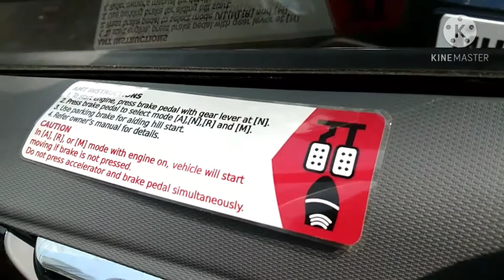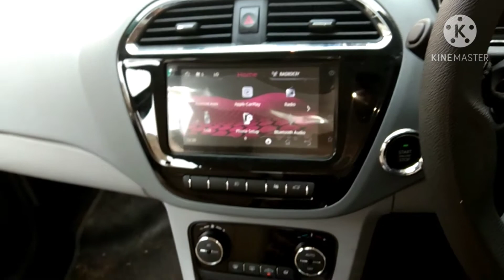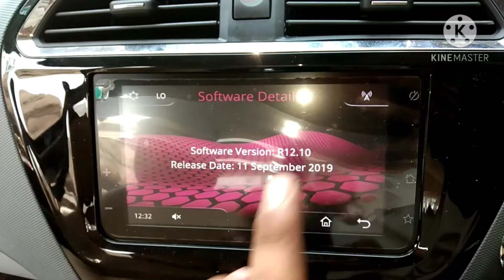New Tata Tiago Bs6 2021 Review in Hindi 2021 Tata tiago fecelift Great first car 2021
Dosto maiy piston aur piston Ring ka video ka link hai dosto aap agar  piston aur piston ring ko bhi achhe se samjhna chahte hai to aap niche wale link pe click kre  video dekh li G ye

Updation wale video ko dekhnr ke liye niche wale link pe click kre
Aur dosto aap ko DPF kay hai  janna Chahte
 hai to aap niche wale  link pe click kre

Aur aap mumbai ghumna chahte hai to niche wale link pe click kre

Tata safari